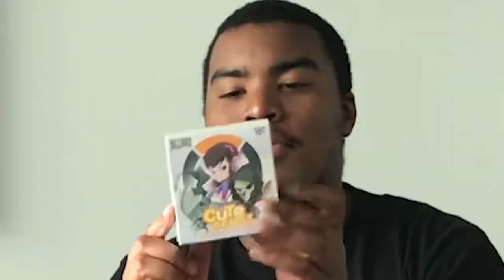Unboxing Lootboxes at DragonCon: SyVlog #8